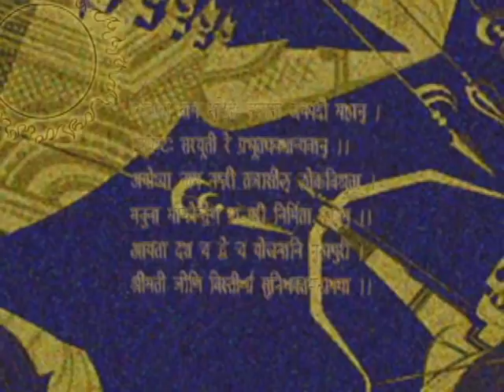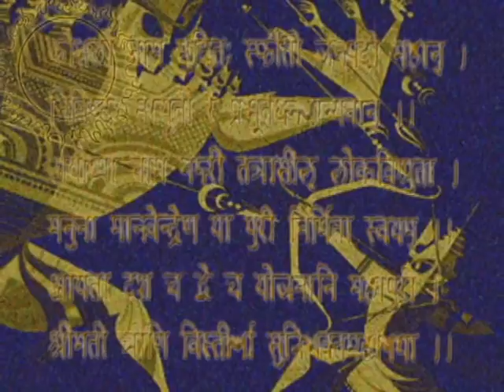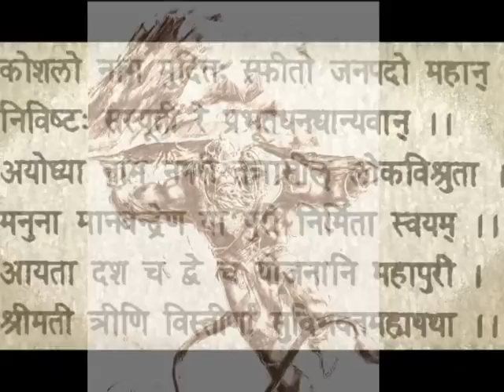Laxman Shakti | Anup Jalota | Ramayani Part 7 | Ram Bhajan | Devotional Songs | Red Ribbon Musik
Album : Ramayani
Track Name : Laxman Shakti
Artist : Anup Jalota
Composer : Lata Shikhar
Lyrics : Yogesh Praveen
Publisher : Red Ribbon Entertainment

'RAMAYANI' is a soulful music album where all main events of the ancient Hindu epic 'The Ramayana' are beautifully sung by Shri Anup Jalota & Anuradha Paudwal. The Ramayana is one of the two great epics of India, the other being the 'Mahabharata'.
Lord Rama being the central character 'The Ramayana' depicts the duties of relationships, portraying ideal characters et all ideal father, ideal servant, the ideal brother, the ideal wife and the ideal king

Lord Rama being the central character 'The Ramayana' depicts the duties of relationships, portraying ideal characters et all
ideal father, ideal servant, the ideal brother, the ideal wife and the ideal king.